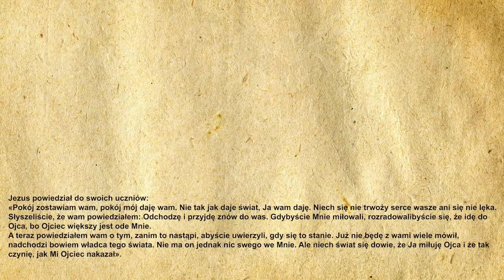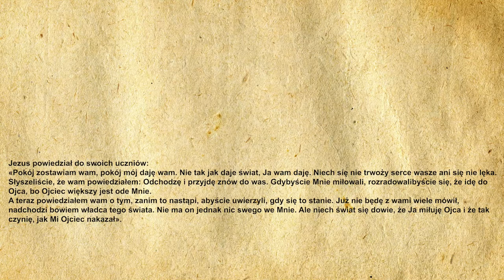🎉Codzienna Ewangelia 04.05.2021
🧾Codzienna Ewangelia:

Jezus powiedział do swoich uczniów:
«Pokój zostawiam wam, pokój mój daję wam. Nie tak jak daje świat, Ja wam daję. Niech się nie trwoży serce wasze ani się nie lęka. Słyszeliście, że wam powiedziałem: Odchodzę i przyjdę znów do was. Gdybyście Mnie miłowali, rozradowalibyście się, że idę do Ojca, bo Ojciec większy jest ode Mnie.
A teraz powiedziałem wam o tym, zanim to nastąpi, abyście uwierzyli, gdy się to stanie. Już nie będę z wami wiele mówił, nadchodzi bowiem władca tego świata. Nie ma on jednak nic swego we Mnie. Ale niech świat się dowie, że Ja miłuję Ojca i że tak czynię, jak Mi Ojciec nakazał».

🙏Ewangelię czytał:
🔹 Michał Dąbrowski

▪️|Menagement|▪️
🔸️Kacper Magdoń